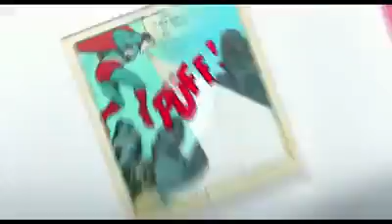Superman 75 Aniversario...